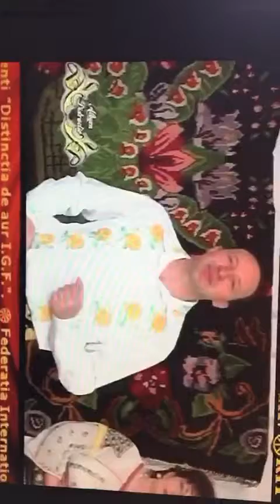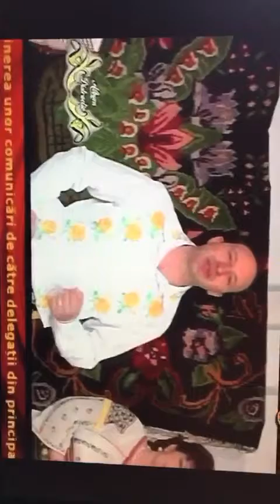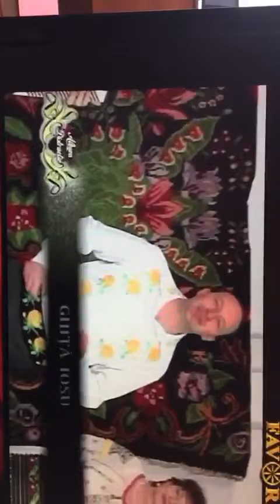Ghita Iosu-La favorit TV